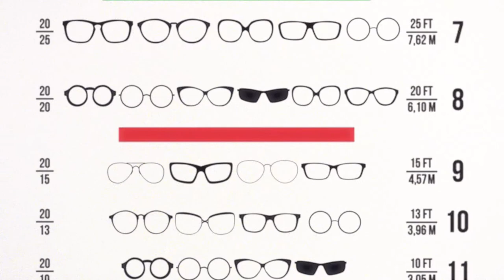Anne et Valentin Eyewear - Fun, Playful, & Seductive French Glasses | Eye Candy Optical - Cleveland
Introducing Anne et Valentin designer glasses. These luxurious eyewear pieces are handcrafted in France with genuine love and passion. They embody the perfect blend of beauty and intelligence, allowing you to express your individuality. With their innovative use of geometric shapes, unconventional patterns, and an infusion of artistic spirit and vibrant colors, Anne et Valentin has gained global recognition and admiration.

Discover the full range of these beautifully handcrafted glasses at Eye Candy Optical in Cleveland, Ohio, and let your self-expression shine.

Are you on a quest for glasses that break away from the ordinary?

Anne et Valentin has been nurturing their dreams in the heart of France for more than three decades. With unwavering dedication, each pair of glasses is meticulously designed with true delicacy.

Those who choose to wear Anne et Valentin eyewear possess a unique perspective on life, appreciating its intrinsic values and its wondrous beauty. They are thoughtful, resourceful and have a touch of playfullness.

Anne et Valentin understands how to cater to those who dare to think outside the box and embrace a style that defies conventional fashion. Every pair of glasses allows creative minds to shine. Let Eye Candy Optical in Cleveland, Ohio, choose yours.